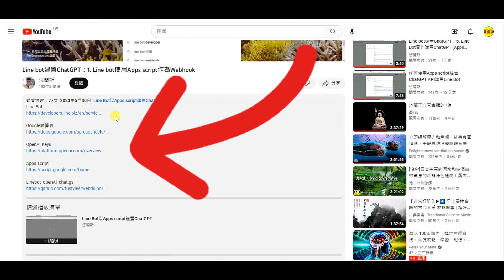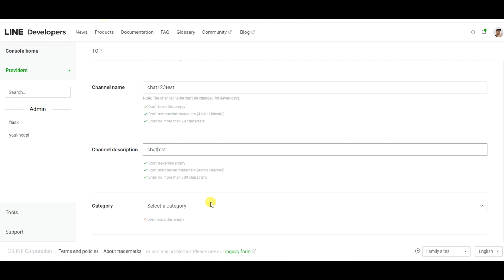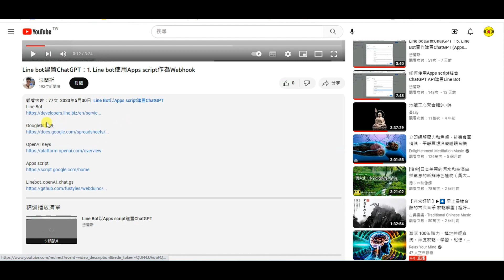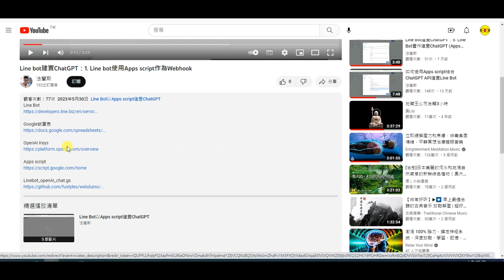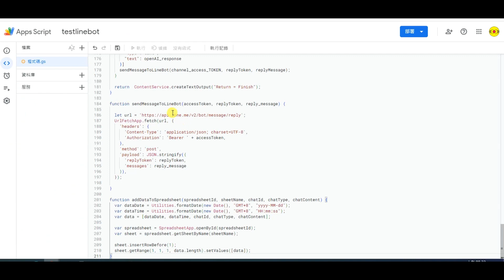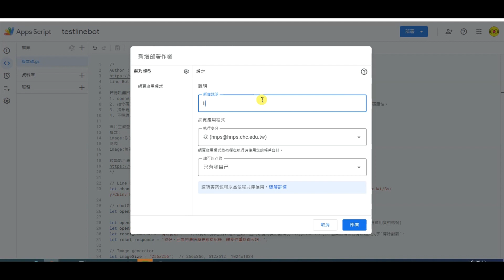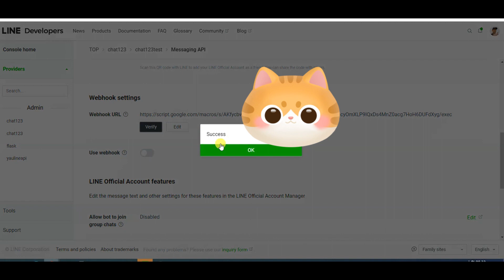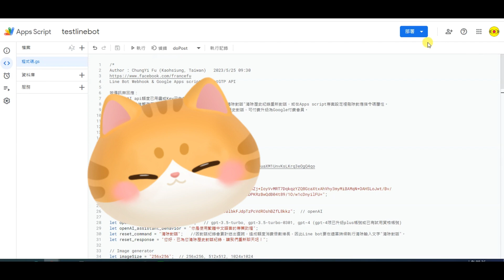chatGpt聊天機器人line